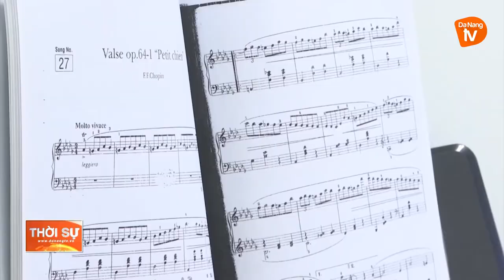CUNG THIẾU NHI ĐÀ NẴNG NƠI KẾT NỐI NHỮNG NIỀM VUI